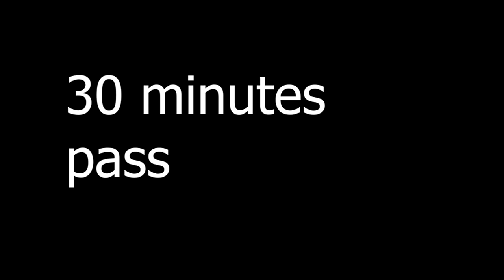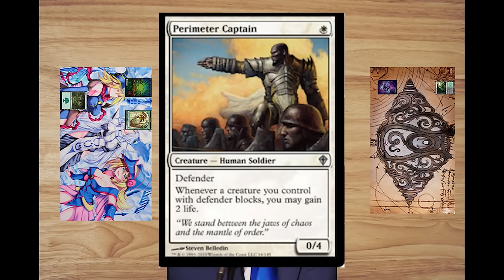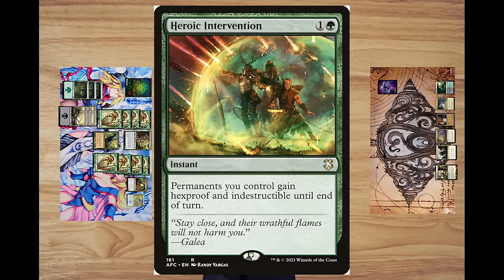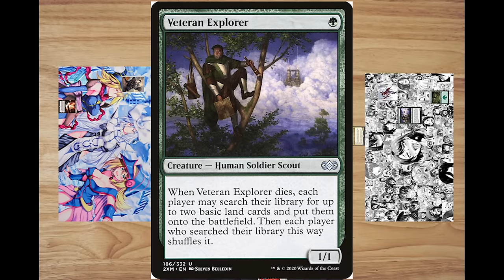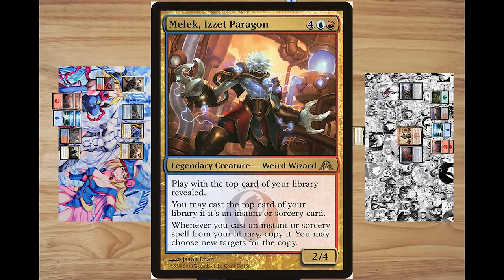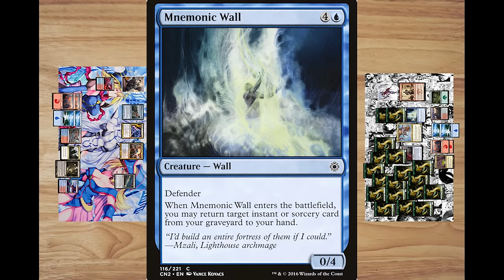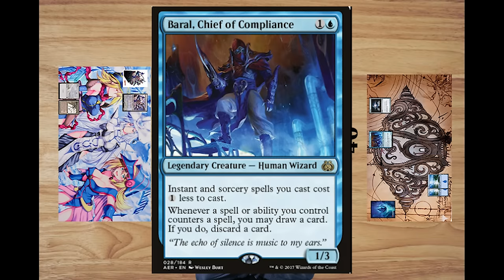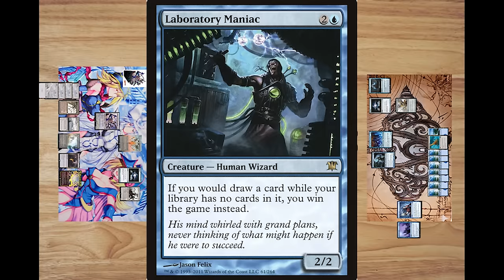Presidents play Magic the Gathering Season 1 All episodes!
This is a compilation of every President's play MTG episode. This video feature's some mild fixes, making it the kind of definitive version to watch.